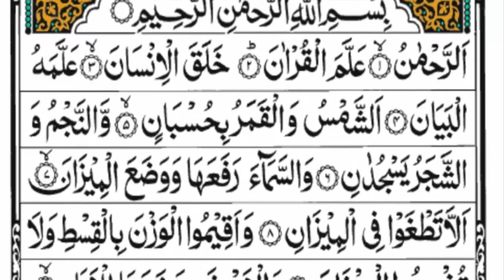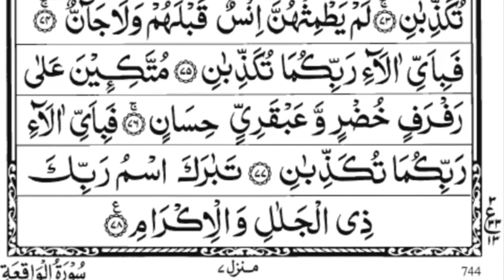Surah Ar-Rehman Full | Really Heart Touching Racitation| With Arabic Text (HD)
Album    Surh Rehman full
Artets  Muhammad Shoaib
Socites Youtube